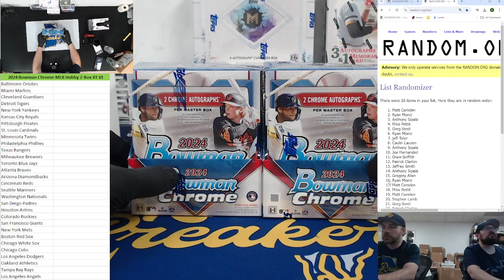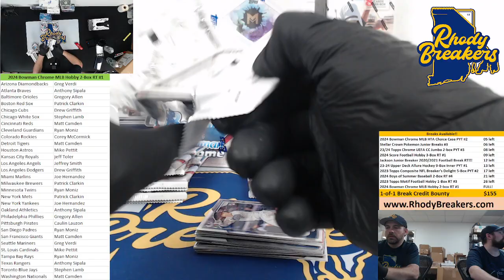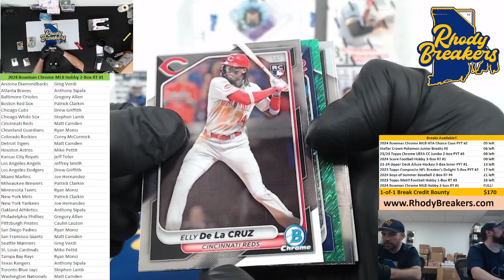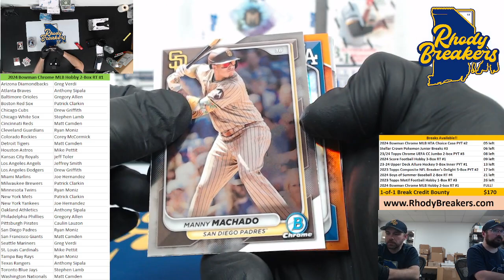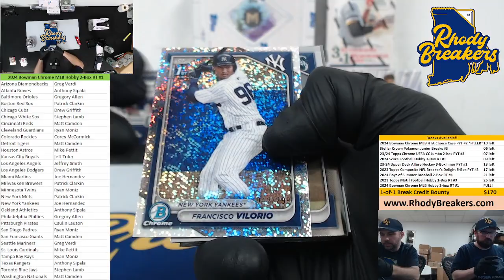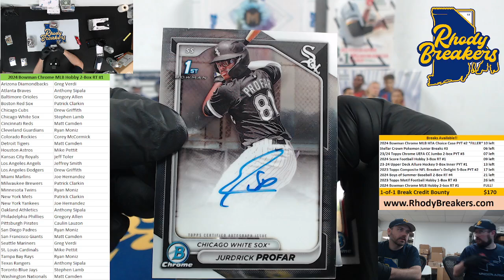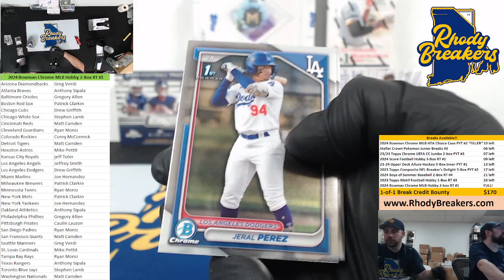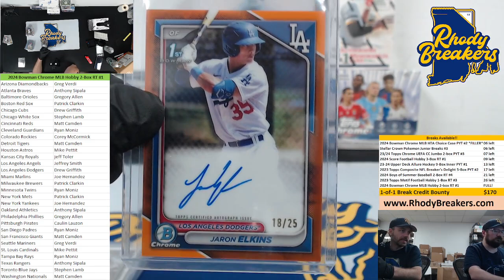2024 Bowman Chrome Baseball Hobby 2-Box RT #1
0:00 Full Break
11:15 Recap